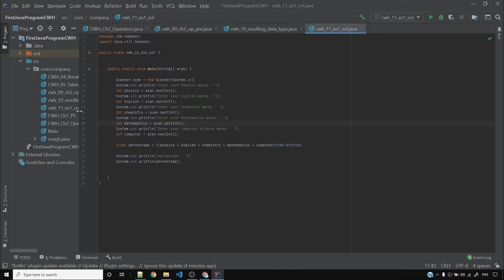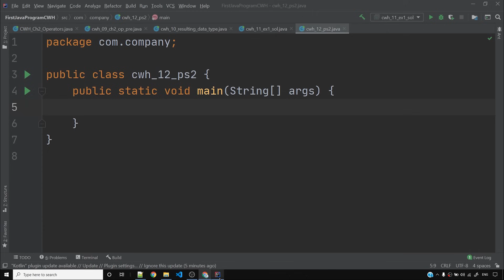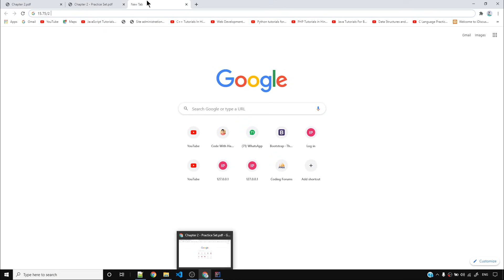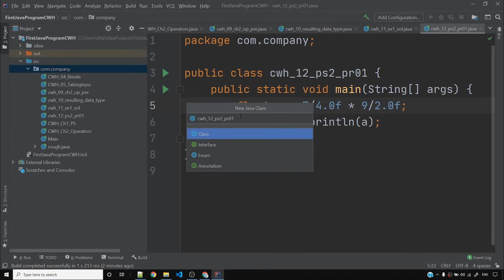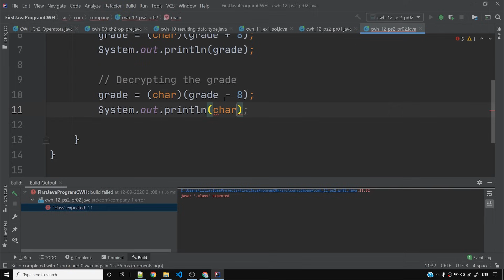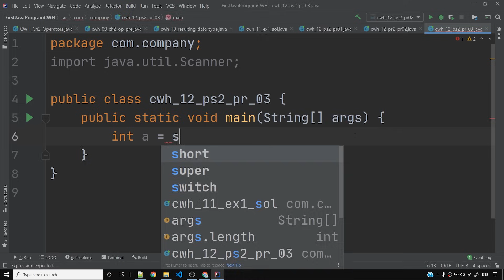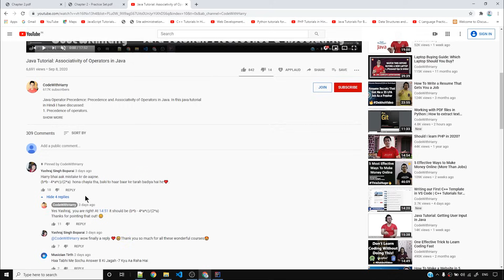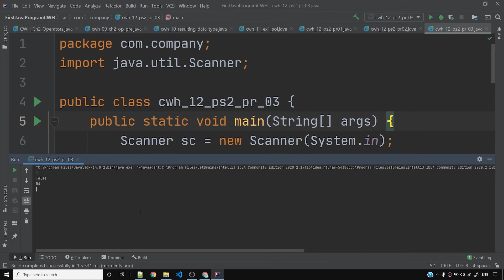Java Tutorial: Chapter 2 - Practice Set (Java Practice Questions)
Java Complete Course: The best way we learn anything is by practice and exercise questions. Here you have the opportunity to practice the Java programming questions with solutions.